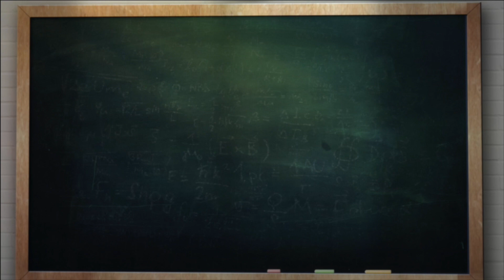Los videojuegos de segunda mano hacen más daño a las ventas de lo que crees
Los videojuegos de segunda mano hacen daño a las ventas
artículo: